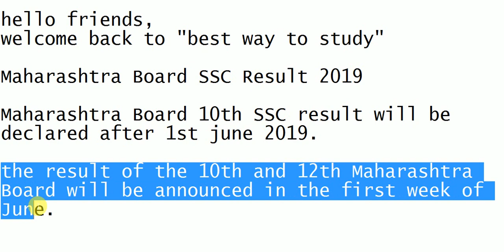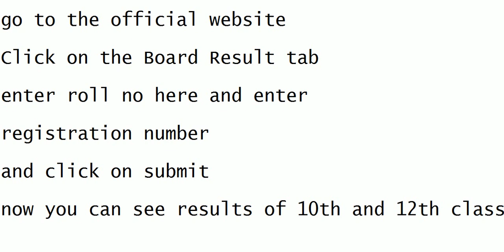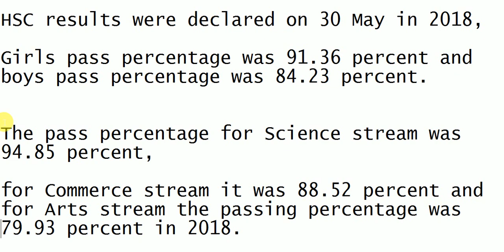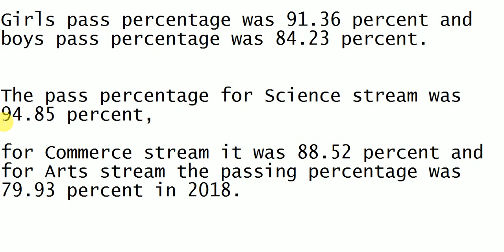MAHARASTRA BOARD 10th & 12th RESULT DATE DECLARED || CHECK MAHARASTRA BOARD 10th & 12th RESULTS